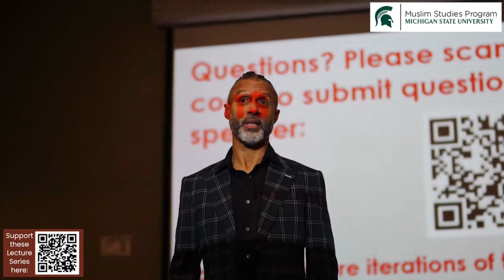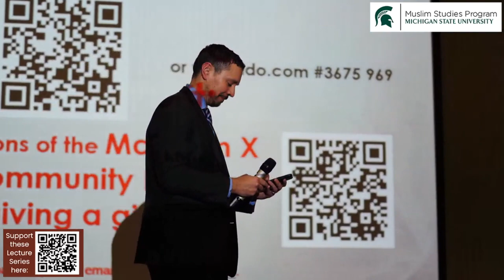Mahmoud Abdul-Rauf on Malcolm X (3rd Annual Malcolm X Forum at Michigan State University)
Mahmoud Abdul-Rauf delivers the 3rd annual Malcolm X Muslim Studies Community lecture at Michigan State University on January 23, 2024.